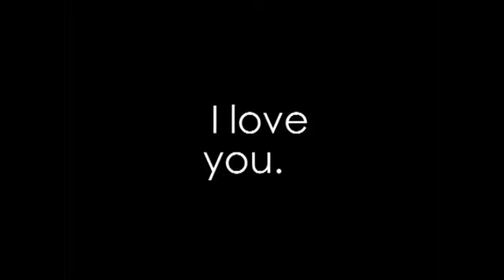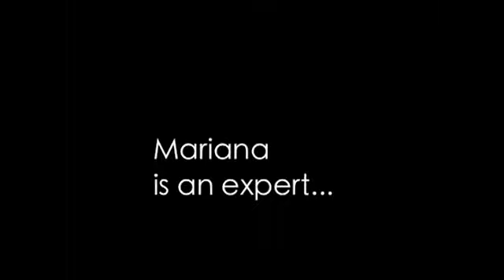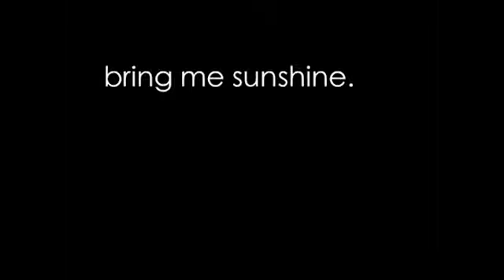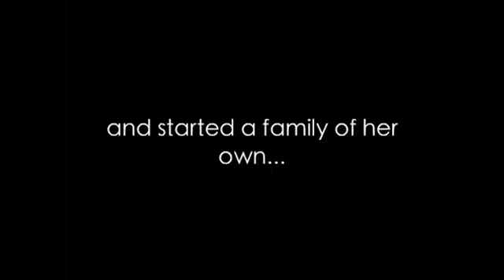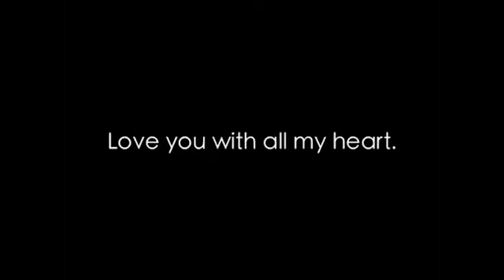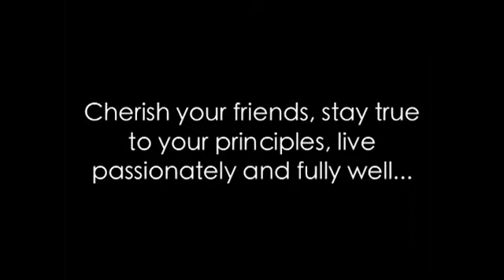MARIANA Santos Williams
Her Life